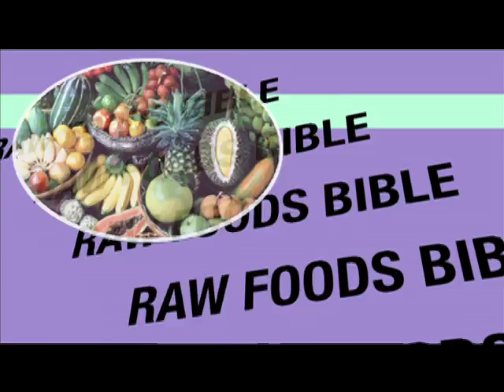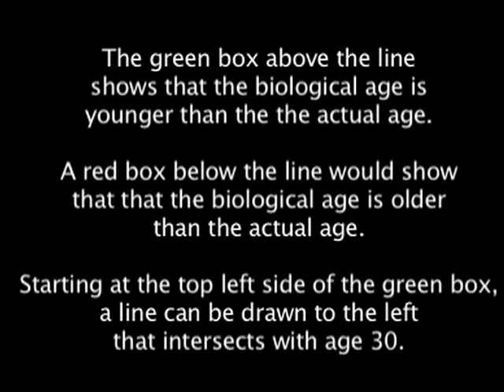Telomere Test for Biological Age.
Dr. Craig talks about the Telomere Test for determing biological age and shows his own test results.